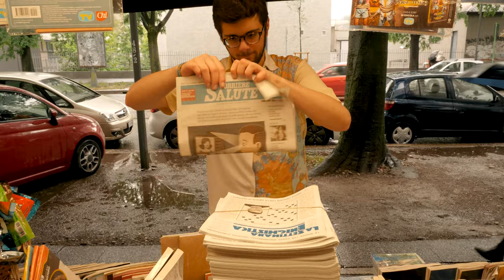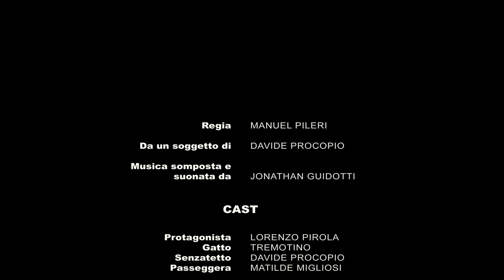Trantran - short film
Short film shot for a university project at IULM University - Milan.
Multimedia Storytelling course.

Director: Manuel Pileri
Screenplay: Davide Procopio

CAST

Main character: Lorenzo Pirola
Cat: Tremotino
Homeless: Davide Procopio
Tram passenger: Matilde Migliosi